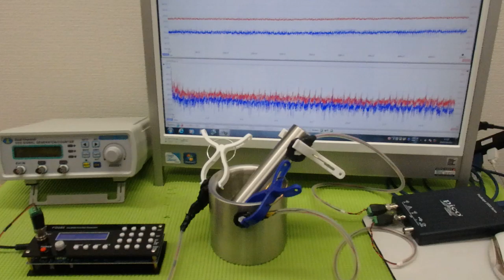オリジナル超音波プローブの「発振・制御」技術 ultrasonic-labo